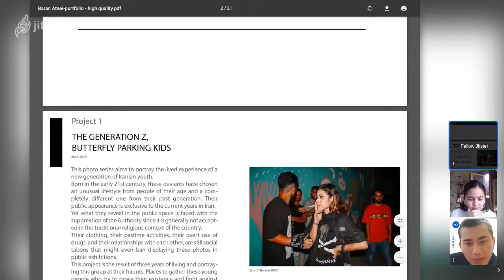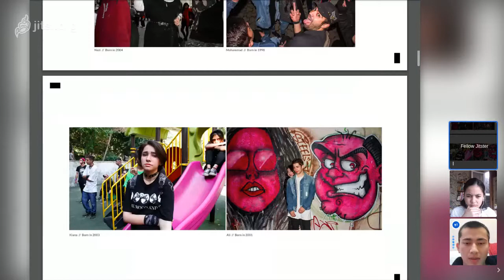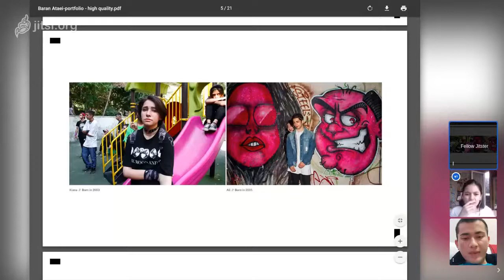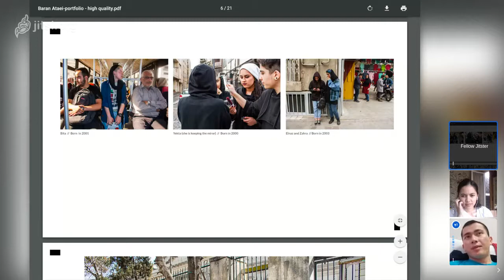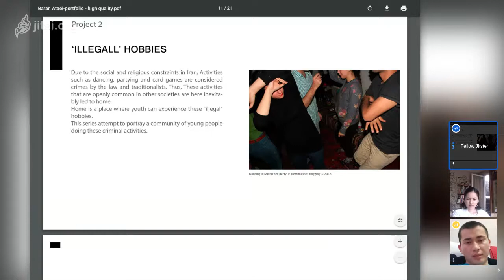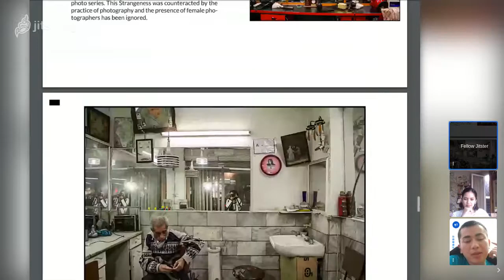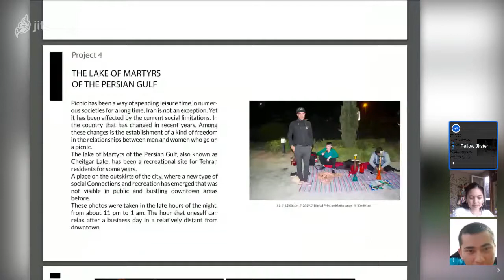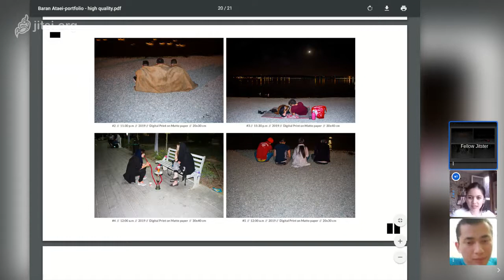photodiscussion with Baran Ataei (Iran)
Baran Ataei, an Iranian photographer, shared about four documentary photo projects with Caron Toshiko (Gueari Galeri) that capturing the generation Z, the barbershop, the picnic at the lake of Martyrs of the Persian Gulf, and the "illegal" hobbies in Iran.

From Caron's perspective about "The Barbershop" project, given the law and social norms, Baran intended to be more inclusive by putting herself at the centre of the photo while surrounded by males in the room.

Thanks to Ezat for translating the discussion in Farsi and English.